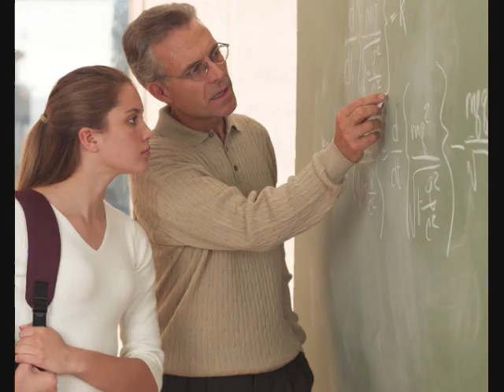Concordia University Irvine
Concordia University located in Irvine, California is minutes from Irvine Spectrum and UCI.